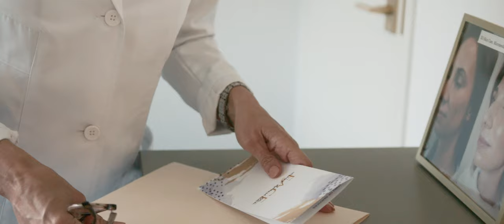Sarah Hamilton FACE Acne Testimonial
Listen to this heartwarming and powerful story of how this woman’s life changed after we put her on customized skincare products and the best laser treatment plan for acne at Sarah Hamilton FACE.

► Address: Liberty Lake - 1334 N Whitman Lane, Suite #210, Liberty Lake, WA 99019
► Address: Coeur d'Alene - 2120 Northwest Blvd, Coeur d’Alene, ID 83814